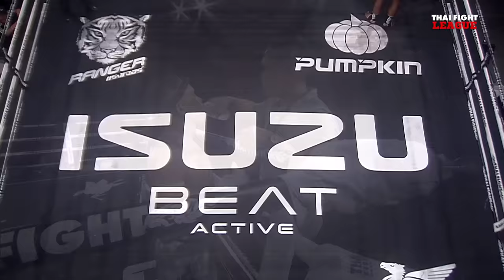เพชรพลังชัย ศิษย์เจ๊เฉลียว VS อลันสัน ชาเวส | THAI FIGHT LEAGUE #49 | ไทยไฟท์ลีก #49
THAI FIGHT LEAGUE 1 กันยายนนี้ เตรียมพบกับความมันกับเหล่าซุปเปอร์สตาร์ขาบู๊ เริ่มที่มวยหญิง “ฟ้าใส อ.ยุทธชัย” ขึ้นแลกอาวุธกับ “เนกิน ชาฮินฟาร์” ยอดมวยหญิงชาวอิหร่าน, “ยูเนส เบนาลี่” มวยขาลุยจากโมร็อกโก ชวนมาเดือดกับ “ซุปเปอร์บอล น้องแพรลูกสาวกำนันกุ้ง”, “เพชรบูรพา เพชรชมพู” พร้อมปะทะกับ “วันชนะ เกียรติประยูร”, “โพย่า ไบรามี่” มวยฝีมือดีจากอิหร่าน พร้อมวัดใจกับ “ขวัญ ยอดขุนพลไฟท์คลับ”, “เจย์ ทอนคิน” ยอดมวยแถวหน้าของยุโรป จากออสเตรเลีย พร้อมสาดอาวุธแลกกับ “เฟลิเป้ ดา โรซ่า” ยอดมวยแถวหน้าของอเมริกาใต้ จากบราซิล ใครจะโดนนับ ใครจะโดนน็อค มาร่วมลุ้นกัน